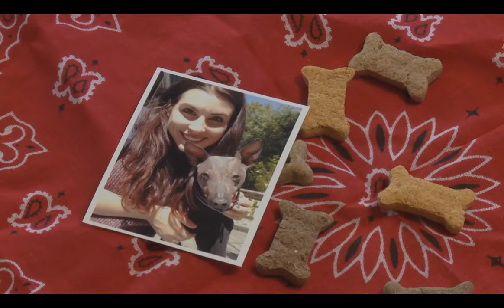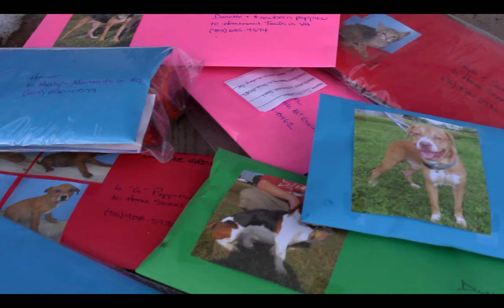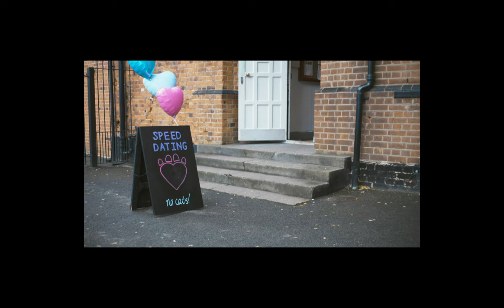Dog Film Festival #1 PREVIEW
A celebration through film of the love between dogs, their people, and the animal welfare groups that bring them together. to see where we're playing next.